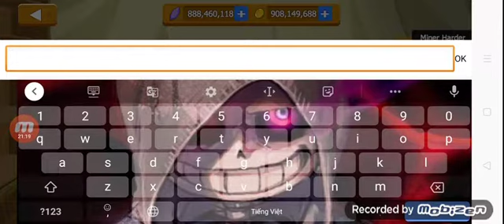Anh Em Chọn Game Nào Trojan War , Stick War Legacy StickManBattle 2020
Tải game miễn phí Phiên Bản Mới Tại Đây

Giúp Mình Đạt Như Ý Muốn
50 Like 👈👈🥺🥺